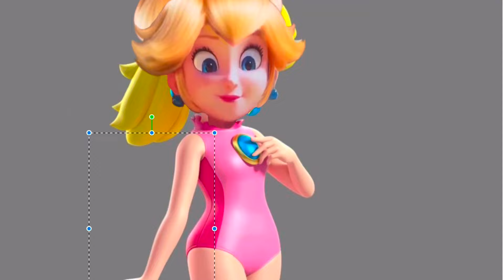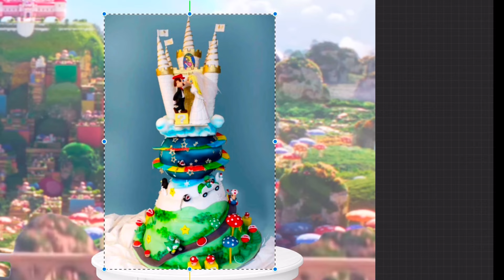The Super Mario Bros Movie Wedding Princess Peach and Mario get married ❤️✨ Kluz cartoon ironic art